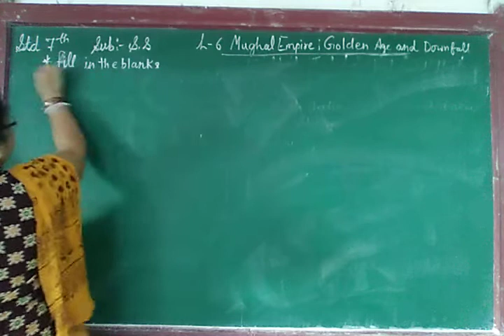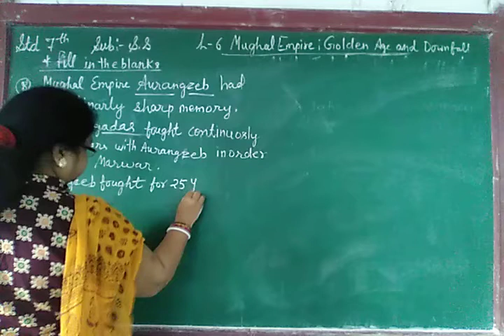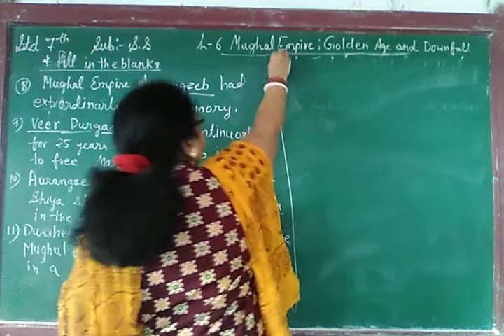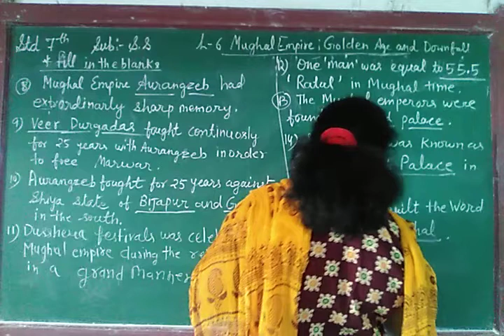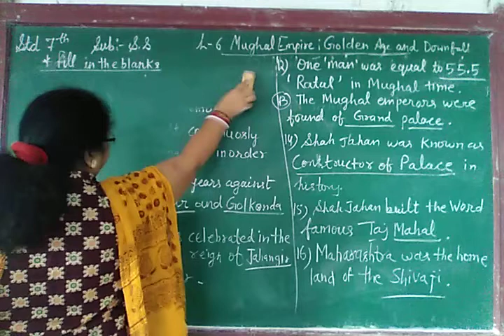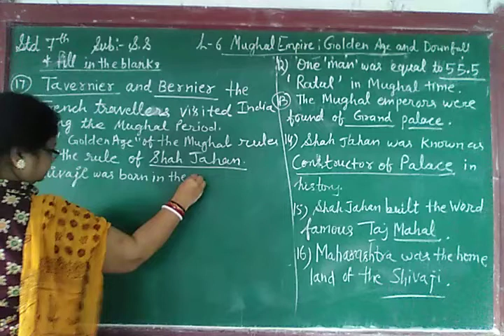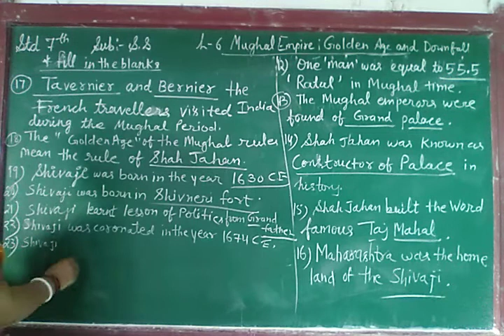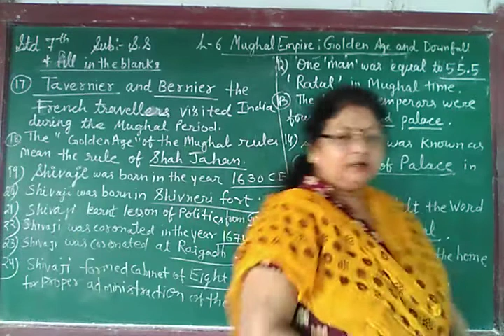ENG MED STD 7 SUB S S CH 6 P 5